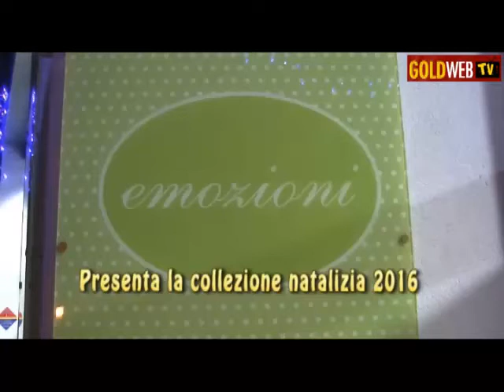E' TEMPO DI BILANCI IN CASA JUVECASERTA, GUASTAFERRO: Ecco cosa salvo del 2016